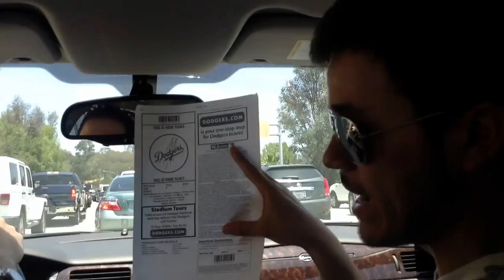E3 2013: Jelle en Kevin gaan naar de Dodgers (en de rest ook overigens)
Jelle, Rob en Kevin zitten in de auto om naar Dodger Stadium af te reizen. Ze blikken vooruit op een mooie wedstrijd en de angst dat ze levend verbranden.